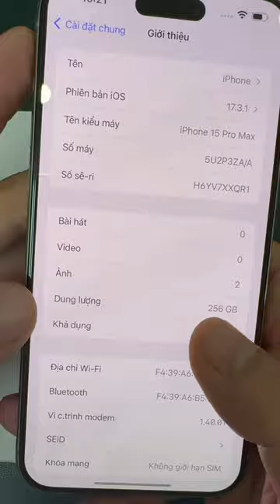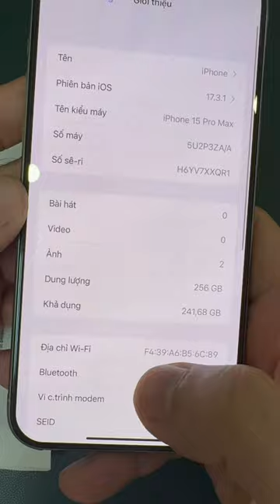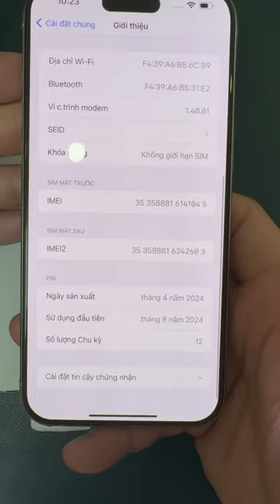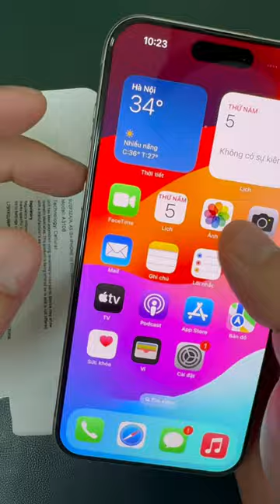Iphone 15pro max này nó lạ lắm